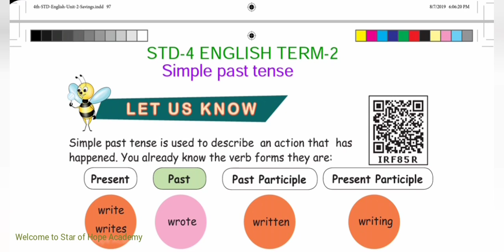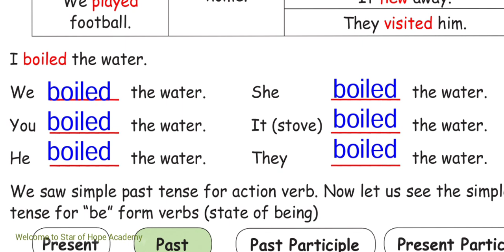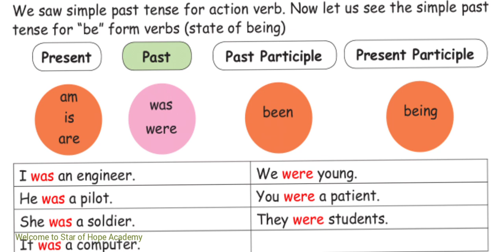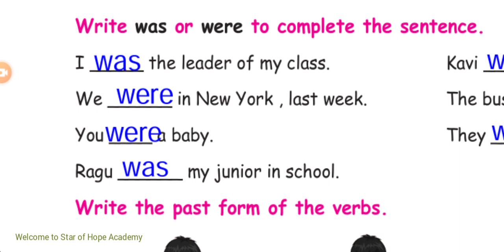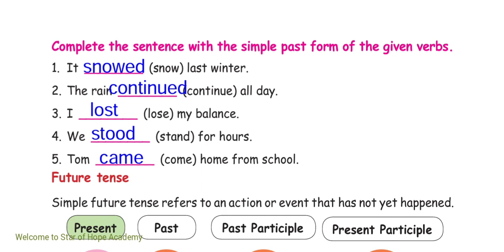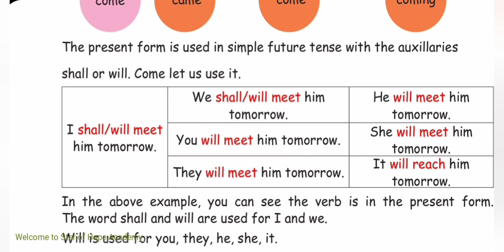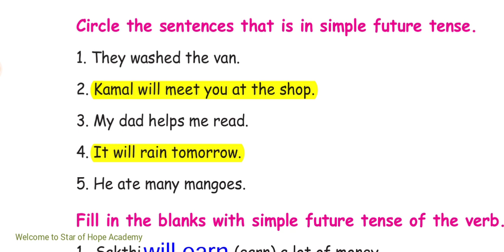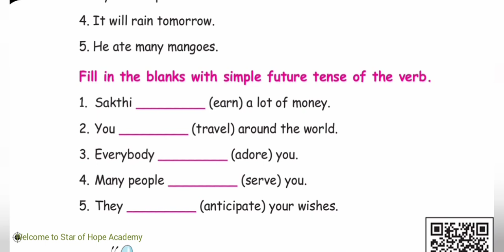Simple past tense & Simple future tense 4th Std English Term-2 Unit-2 Savings page no 98-101 தமிழில்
4 th Std English Term-2 Unit-2 Savings
Simple past tense and Simple future tense